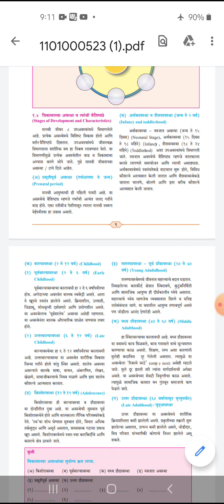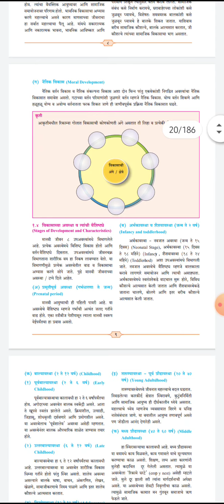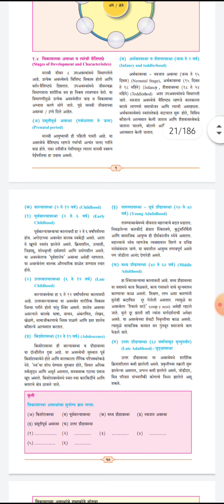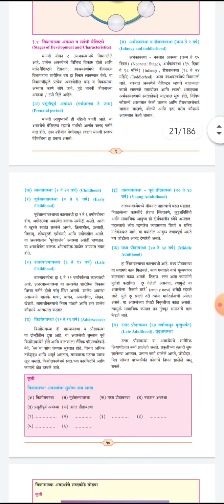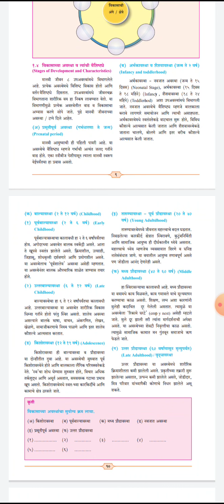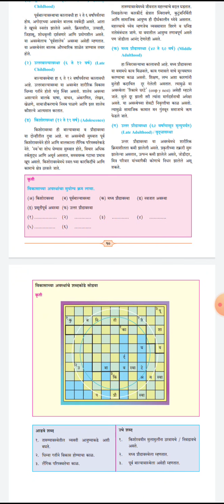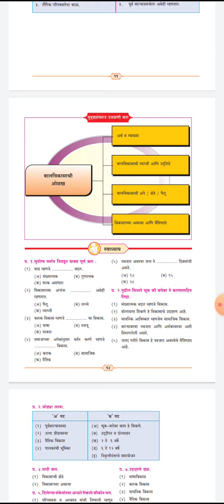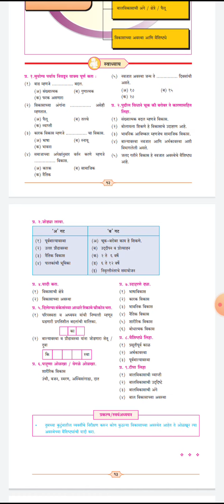वर्ग11वी बालविकास प्रकरण1 ले बालविका साची ओळखby प्राध्यापक सपना दाढे